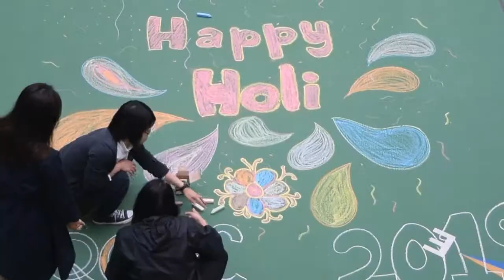20190415 印度holi節日活動